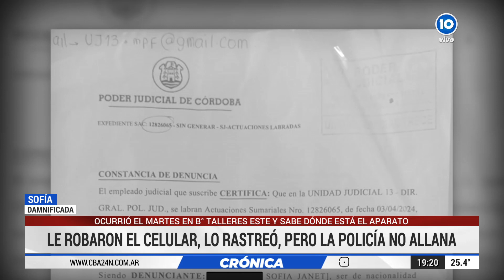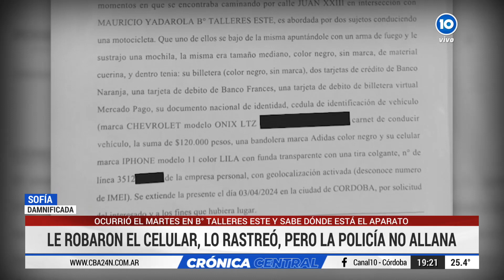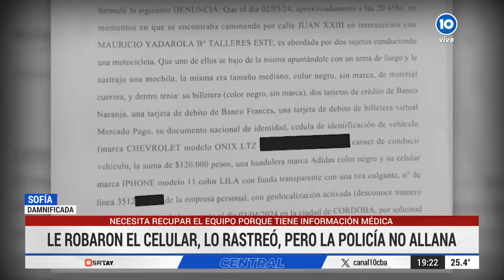Le robaron el celular, lo rastreó y pide a la Policía que allane el lugar